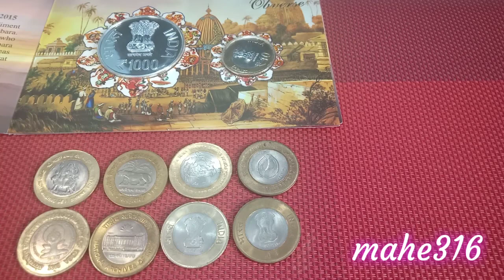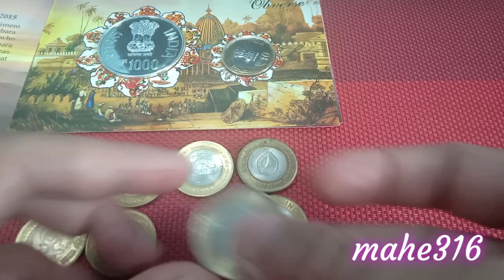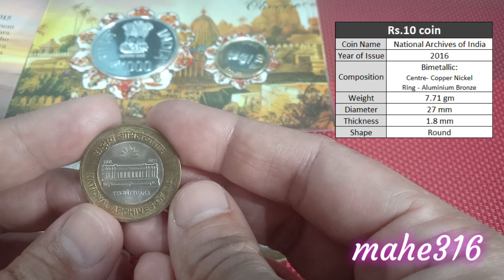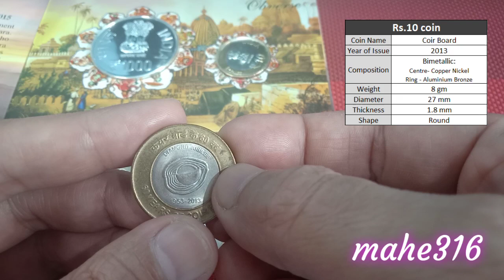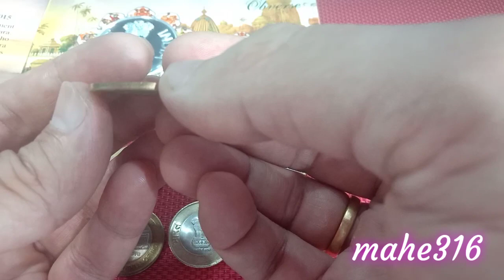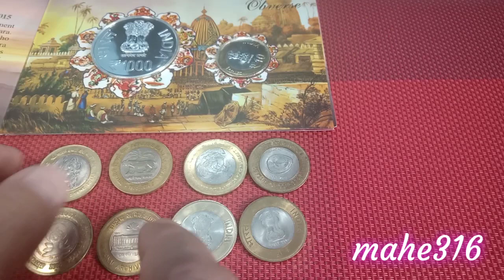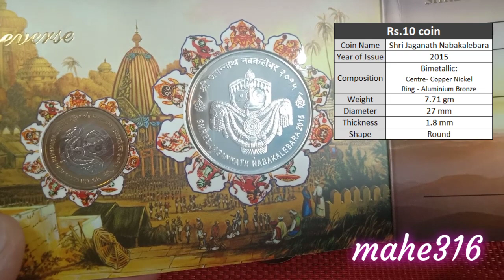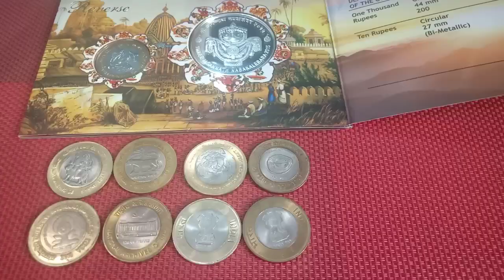Rs. 10 coins in my collection - Part 1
This is the part 1 of the video on Rs.10 coins in my collection.